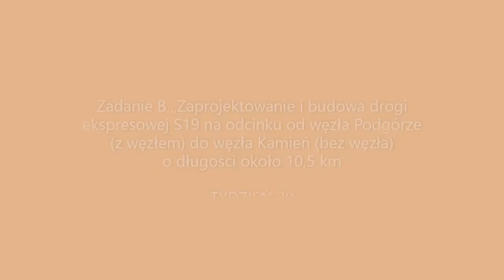29 Tydzień Robót. S19 Podgórze - Kamień.